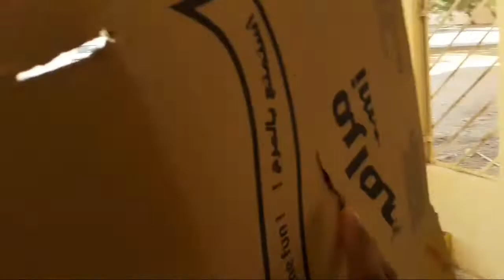जुमा के बाद पार्टी दोस्तों के साथ 👌सऊदी लंच पार्टी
,, B. VLOGER,,
B. Vloger
Disclemar
सऊदी मे दोस्तों के साथ पार्टी लाजवाब यादगार
,, B. VLOGER,,
B. Vloger